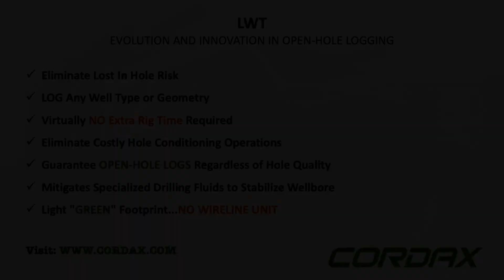Cordax Logging While Tripping (LWT) vs. Wireline - Bridged Off Well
Sloughing or swelling formation produces bridged zones, conventional wireline tools cannot get past a bridge. LWT method reams through bridges eliminating the risk of losing logging tools or Radioactive sources.